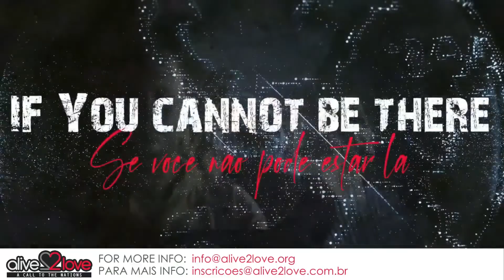Świadectwa radykalnego zbawienia - Alive2Love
❤️🔥 Prowadziliśmy do Jezusa ludzi w ich domach, którzy byli oporni. Powiedzieli: „Nie, nie mogę przyjąć Jezusa. Nie rozumiesz złych rzeczy, które zrobiłem. Powiedzieliśmy: „Cóż, możemy nie rozumieć, jakie złe rzeczy zrobiłeś lub gdzie byłeś, ale wiemy, co uczynił Jezus i gdzie był”.

We've led people to Jesus in their homes who were resistant. They said, "No, I can't accept Jesus. You don't understand the bad things I've done. We said, "Well, we may not know the bad things you've done or where you've been, but we know what Jesus has done and where he has been."